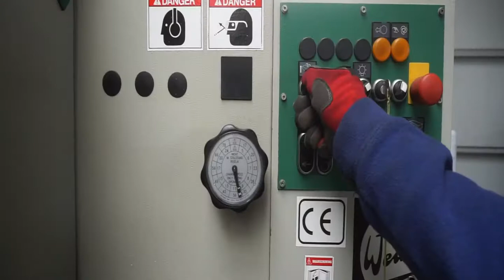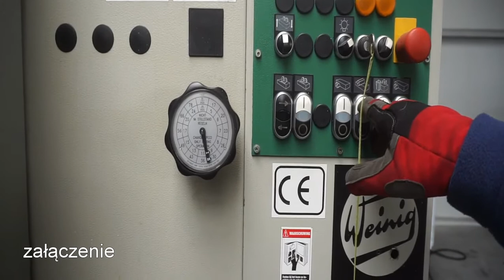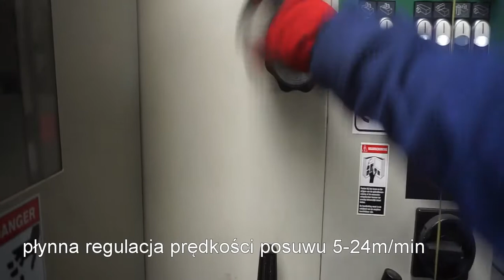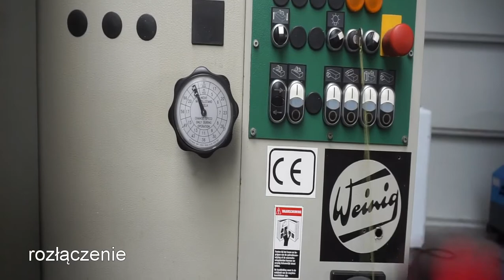Strugarka czterostronna WEINIG Profimat 26 Super *MAR-MASZ